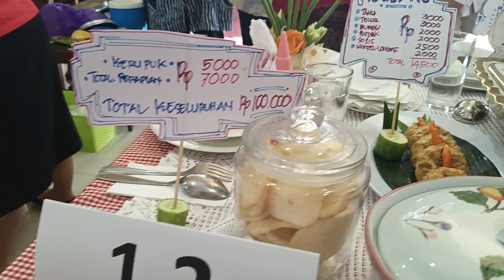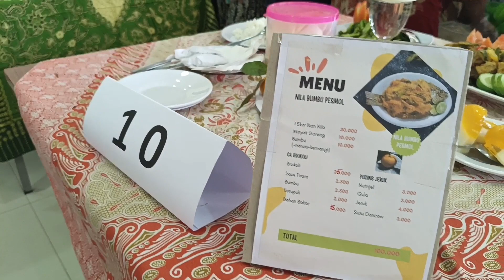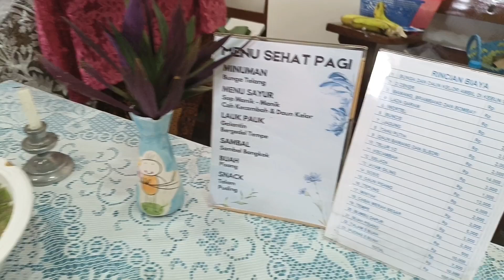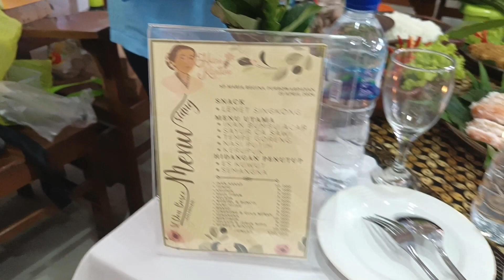Paguyuban Ibu - Ibu Paroki Purbowardayan Mengadakan Lomba Caos Dhahar Dalam Rangka Hari Kartini.